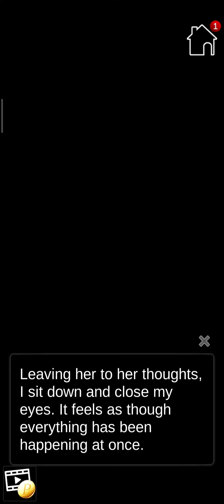Hayato Please Don't Die (Shisha The Lost ep #11)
In this video, we will move inside this cave.